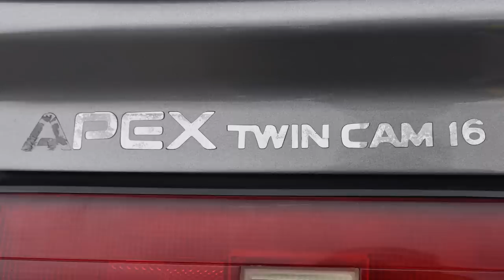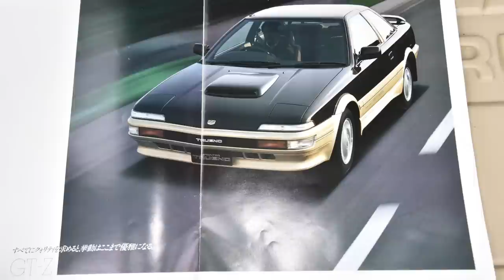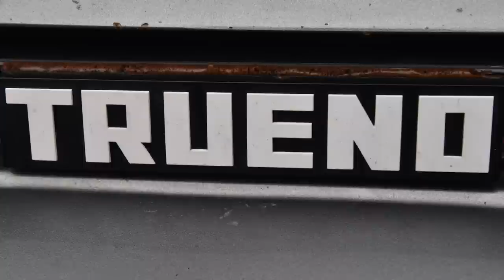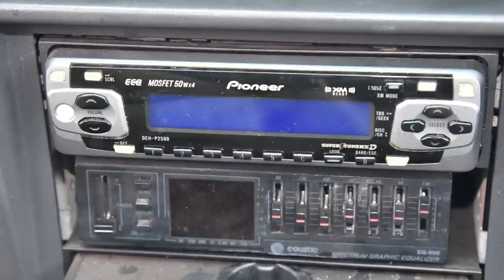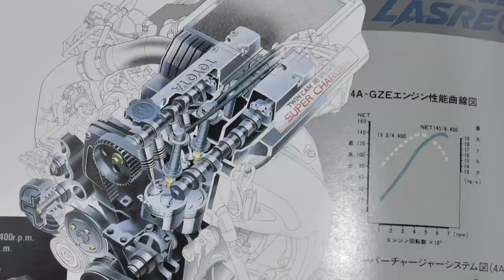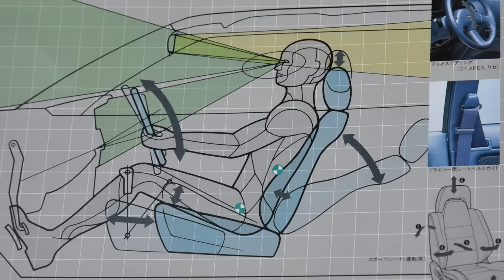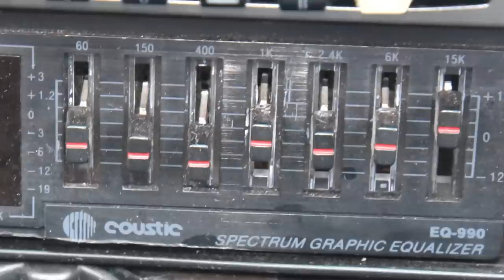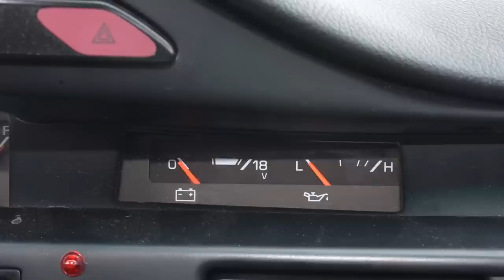1990 Corolla GTS: Regular Car Reviews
The AE92 is the American Corolla Trueno.